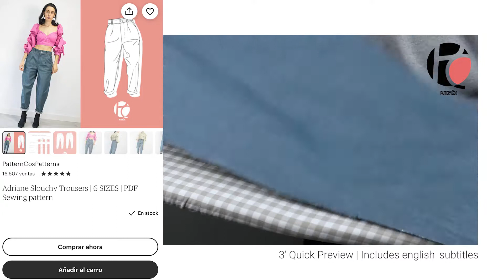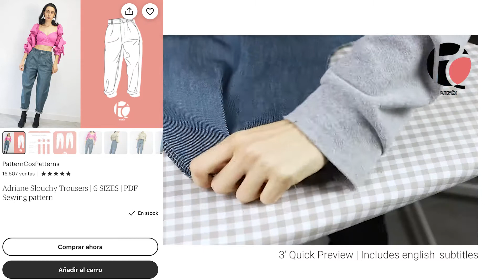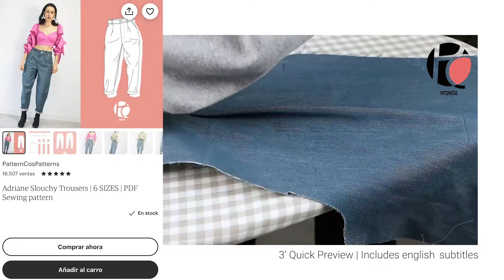Adriane Slouchy Trousers | Digital PDF Sewing Pattern | Teaser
ADRIANE TROUSERS | PDF Sewing Pattern

These are slouchy-style trousers with a high-waisted waist and a wide leg at the top. It has side pockets and patch pockets on the back.

📌 Includes english subtitles

📌 Have you sewn any of our patterns? Share your creations with us in our IG account!